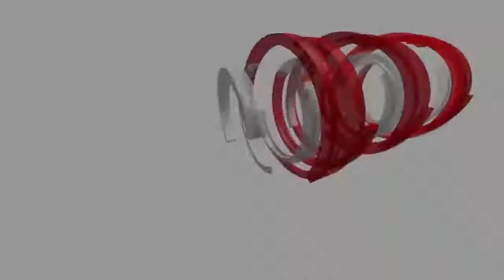cùng xem cô bé có biệt tài đánh bida thể hiện tài năng bida biểu diễn